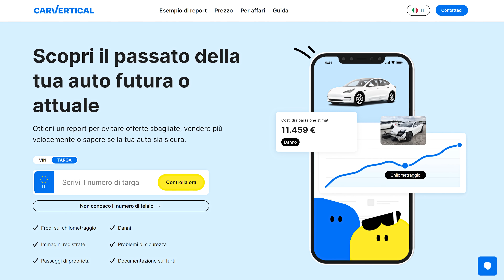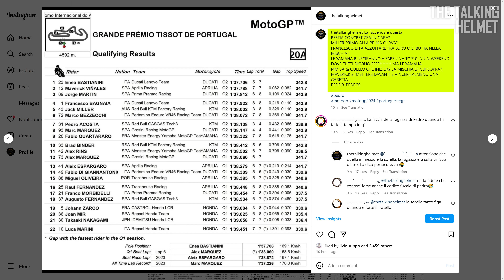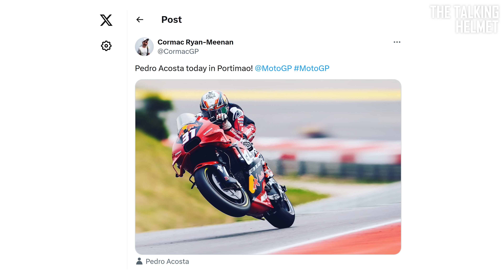Top Gun al Top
Provate CarVertical cliccando qui o usate il codice promo "TTH" per ottenere il 20% di sconto sul servizio!